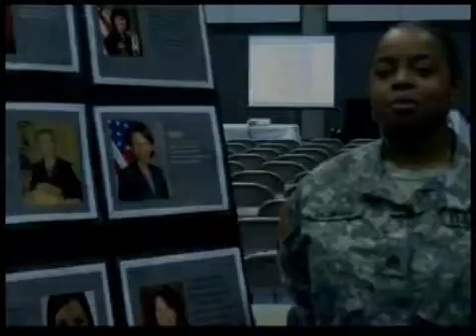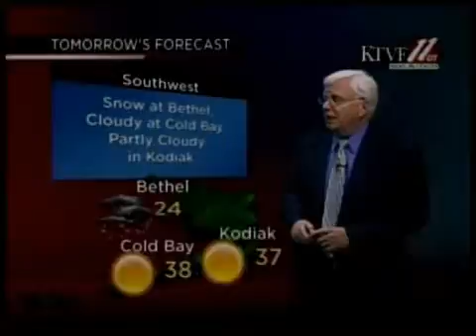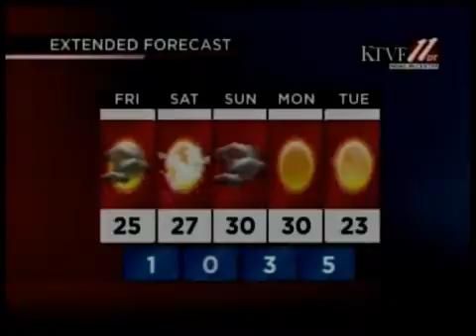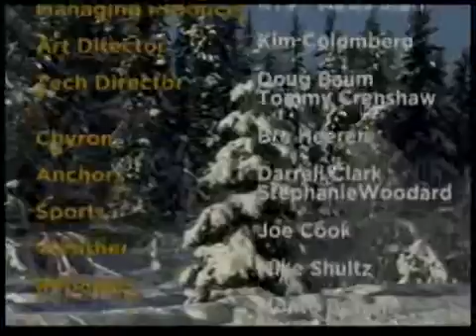Fbx Evening News, 3-20